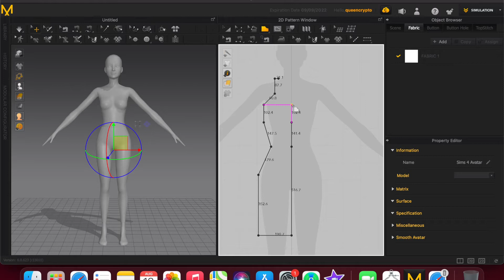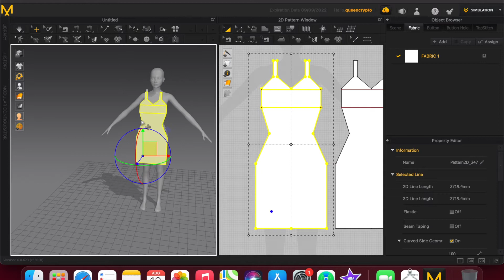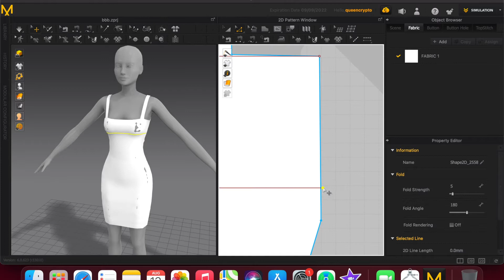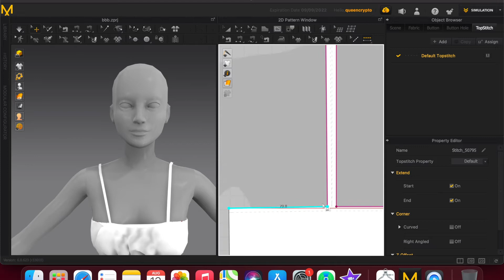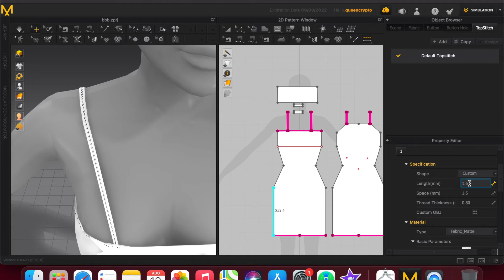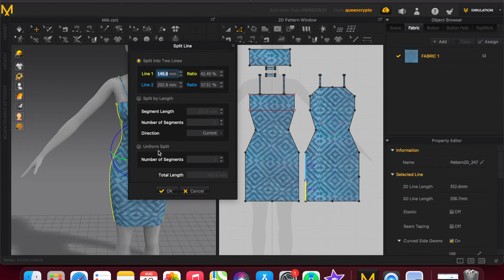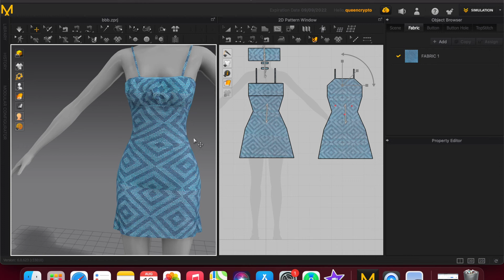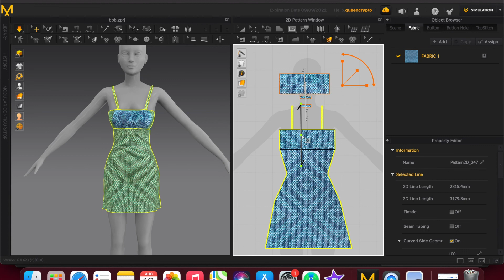Creating A Dress - Marvelous Designer